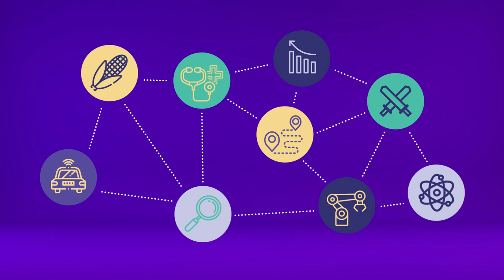¿Qué disciplinas se relacionan con la robótica?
Un video que explica qué disciplinas se relacionan con la robótica. Este recurso forma parte de la serie Microaprendizaje ¿Qué es? del área Robótica, producida en el marco del plan Aprender Conectados.